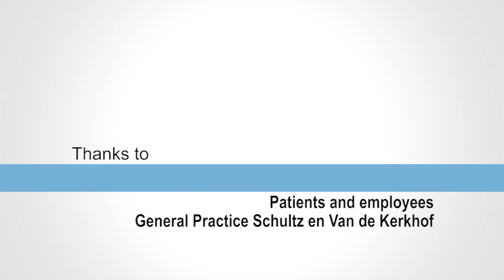Nurse Practitioner; Enrichment in General Practice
Is a Nurse Specialist an enrichment in a general practice?
And what is this function in, what are activities and responsibilities?
This program, produced by the Dutch foundation "KOH" provides answers to many questions of patient, practitioner, and future Nurse Specialists.